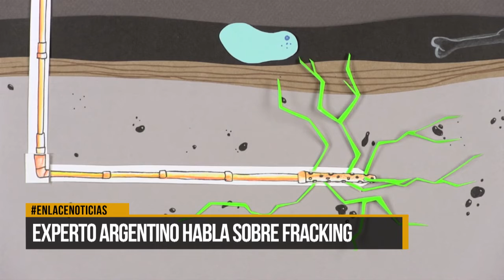Experto argentino habla sobre la practica del fracking